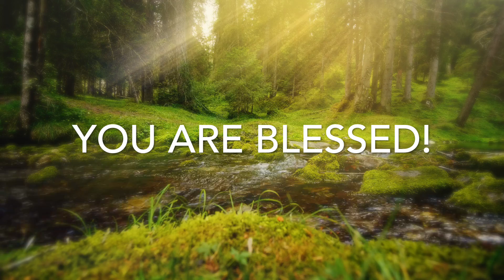Tuesday 17th January 2023 Blessing - Isaiah 55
The importance of pronouncing God's Blessings is evident in the story of Balaam and Balak found in Numbers 22 through to 24. Testament Channel has a blessing taken from scripture for you to pronounce and meditate on, each and every day!